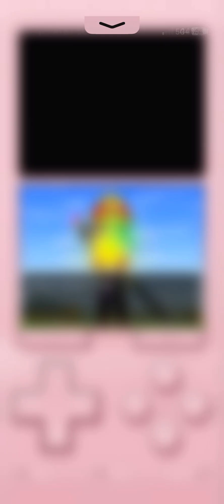Dragon quest 9 I miss this game😓